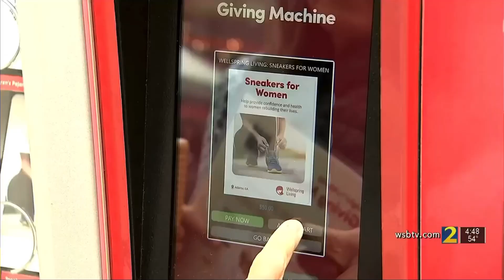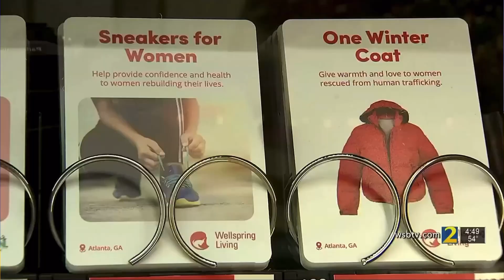WSB TV Channel 2 visits the LightTheWorld Mobile Giving Machine in Atlanta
to plan your visit.